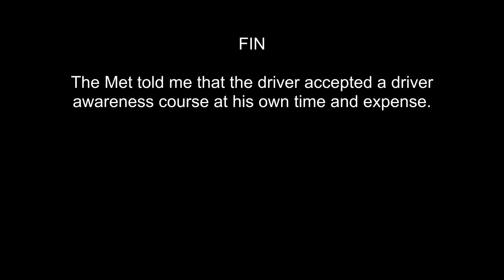Another Skimmer Another Course - R20AVT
I didn't feel this pass was malicious, but rather just someone who likes taking chances in his car and didn't care much about coming too close. The silver vehicle which passed me first was also a little too close at perhaps 1m (you're supposed to give a cyclist at least 1.5m) but nothing to worry about. I'd estimate that R20AVT came within 30-40cm of my right hand.

R20AVT
R20-AVT
R20 AVT